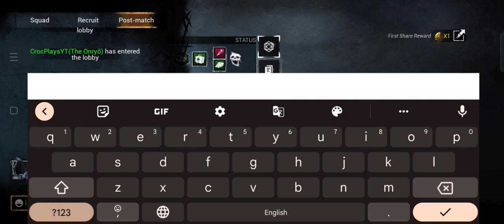Even Syringes cannot Help Survivors against Onryo | Dead By Daylight Mobile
You can Download the game from Play Store or the App store (not for Indian players game is banned )

Phone:
Oppo k10 pro 8gb ram 128 storage

Country:
India, Delhi

Face reveal:
Ruko Thora ..sabar Karo ... :)